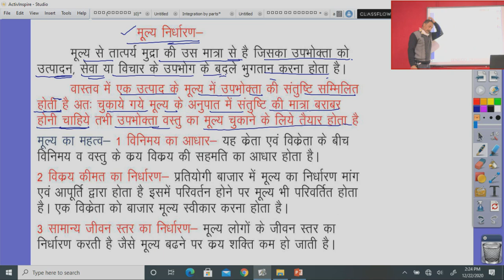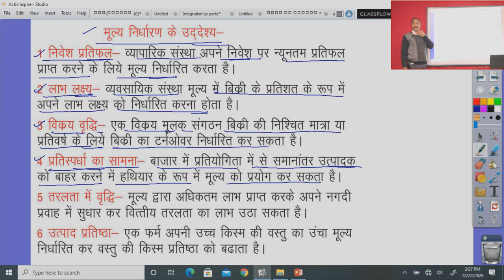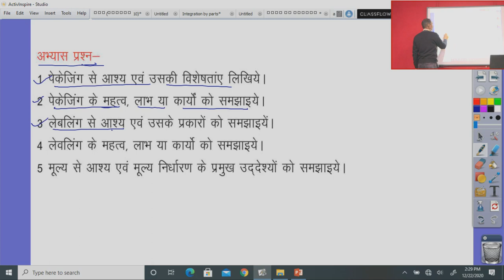कक्षा 12 व्यवसाय अध्ययन 19.2 विपणन मिश्र पैकेंजिंग